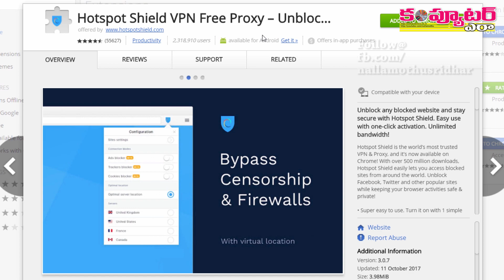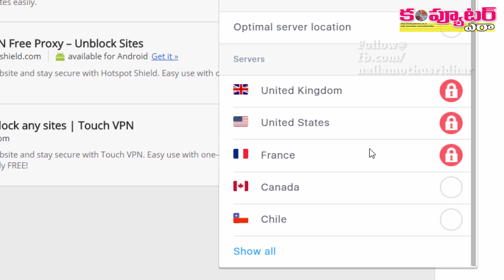How to unblock blocked sites on your computer?